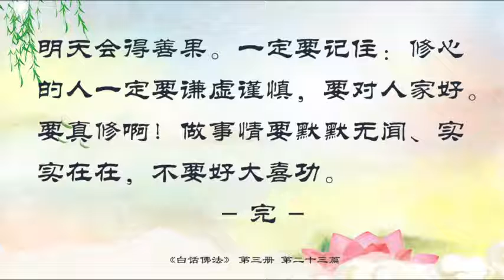【有声字幕】《白话FF》第三册 23．慈悲的益处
23．慈悲的益处

今天20210227，👉开示👈精彩不断，为您而来

[Heart]精彩开示丨人为什么会烦恼？

[Heart]精彩开示丨心要好，就可以远离烦恼

[Heart]精彩开示丨一个能做错事懂得忏悔的人，才是拥有菩萨的基础

[Rose]【181201天地游】挖心剖肠地狱-提审借佛敛财两出家僧罪灵

[Rose]【1-12】心脏不好 胸闷气急 脖子痛 女儿轻微自闭 情绪崩溃

随喜转发，功德无量！